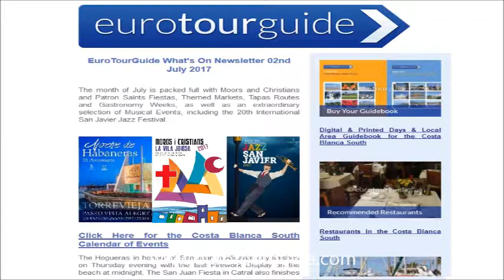Fiestas Costa Blanca & Costa Calida July 2017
EuroTourGuide's Podcast highlighting some of the major up and coming fiestas and events in the Costa Blanca and Costa Calida during July 2017. For the complete programmes take a look at the Calendar of Events for each area;
Costa Blanca South